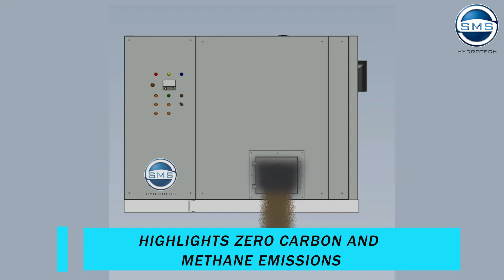Food Waste Composting Machine For Food Waste Disposal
Food Waste Composting Machine is best solution for unorganized Food Waste Disposal
Food Organic Waste Composting Machine fully automatic operation can convert any type of food or organic waste which is biodegradable and can be converted into soil amendment products like compost. Food waste which is a huge problem to dispose off gets treated at door step itself with 100% natural 24 hours composting process comes with Siemens automation, PLC and HMI. Inbuilt shredder helps in reducing the volume of the waste by 80-90% at first step. Then this Shredded Organic Material after feeding is converted into High Quality Compost/Soil amendment products. Indigenously designed developed and manufactured by SMS HYDROTECH.